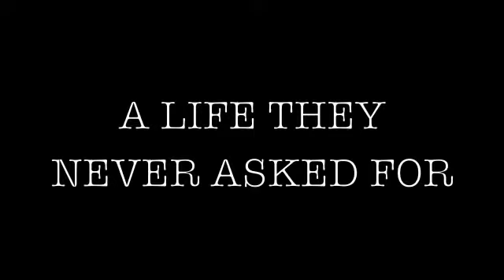"The 2 Hidden Dragons Kid" Starring Nigel, Ray and James....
Filmed Short Movie with my nephew in law. Love these kids! Executive Produced by James A. Smith, Camera James A. Smith and Kieshon P. Actors Nigel and Ray.